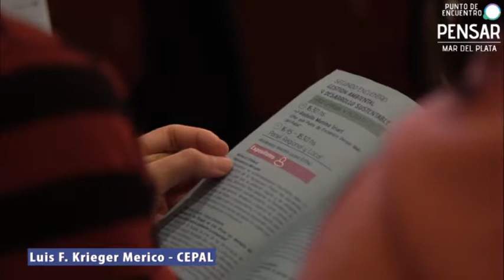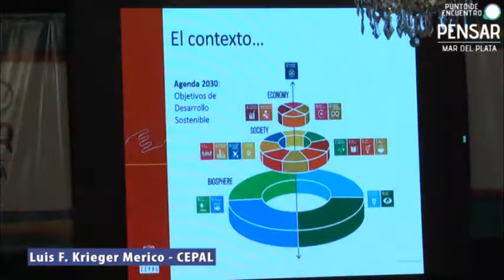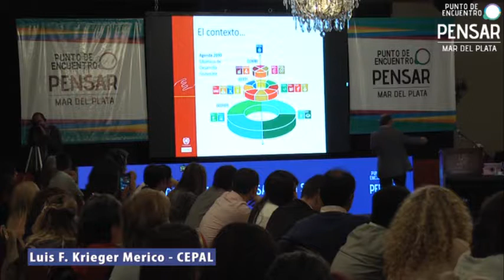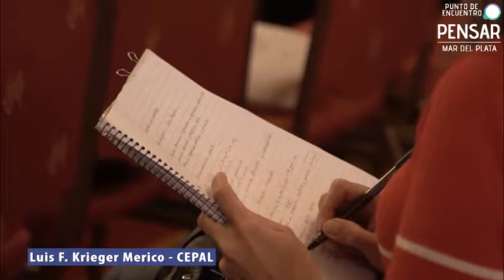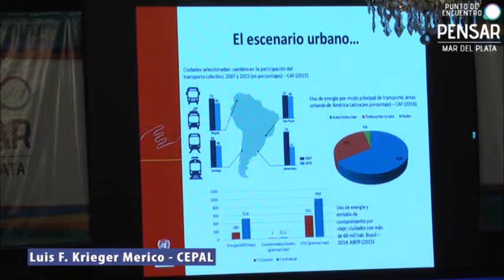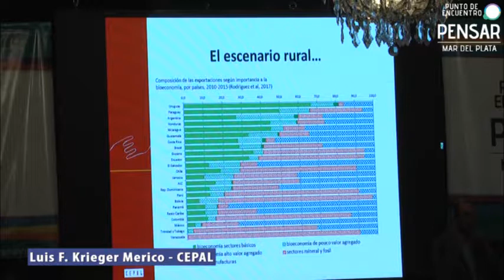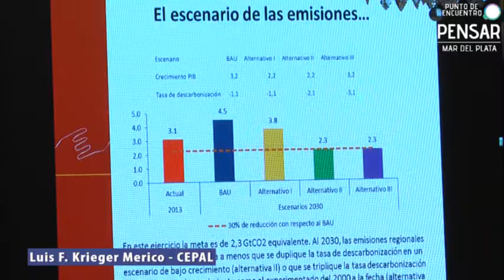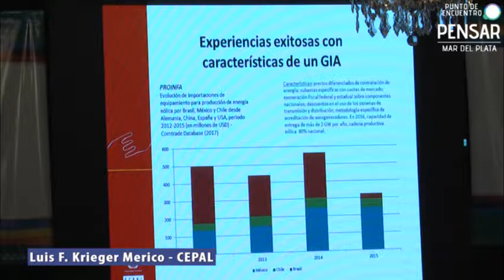Exposición de Luiz Krieger Merico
📺 Compartimos entrevista realizada a Luiz Fernando Krieger Merico, Oficial de asuntos económicos de la unidad de políticas de desarrollo sostenible dentro de la Cepal, en el marco del encuentro sobre "Gestión Ambiental y Desarrollo Sustentable".